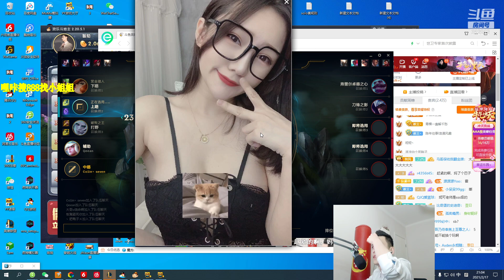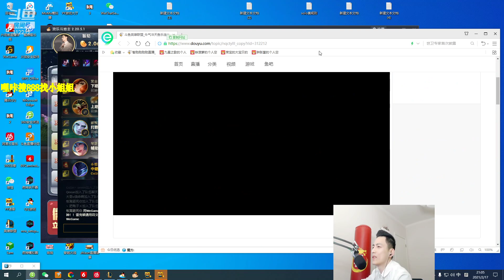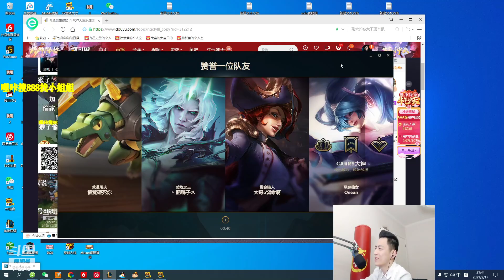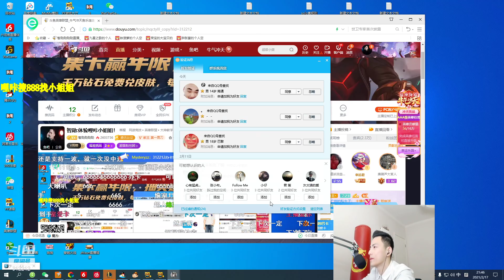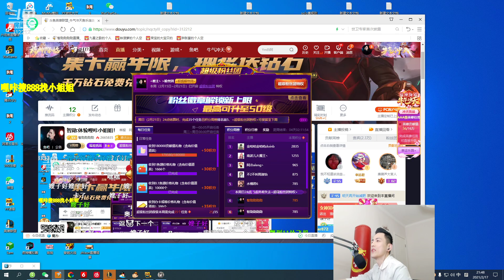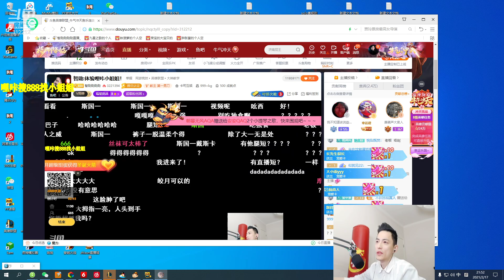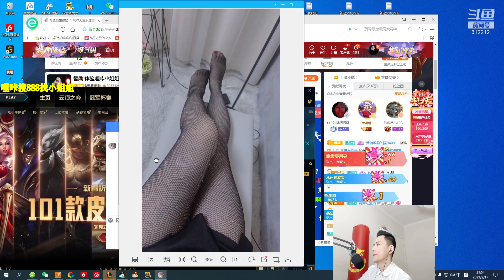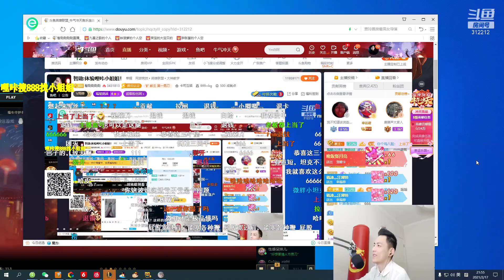【智勋和小姐姐】小姐姐好胸！这身材太得劲了，直播开视频给智勋跳热舞P2